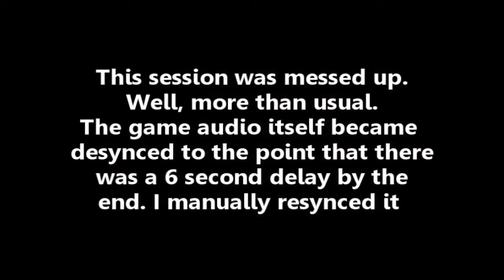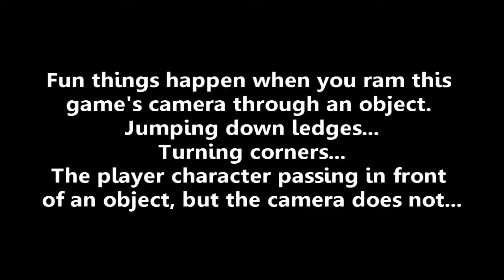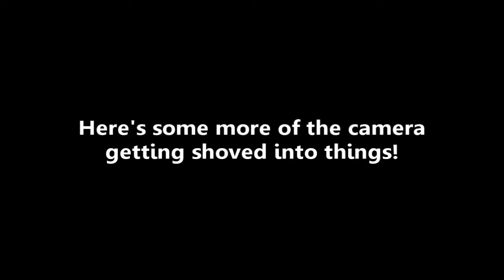The Evil Within: Chapter 11 Oddities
This was actually the first Oddities video I made. So, that's why the text is a bit different.